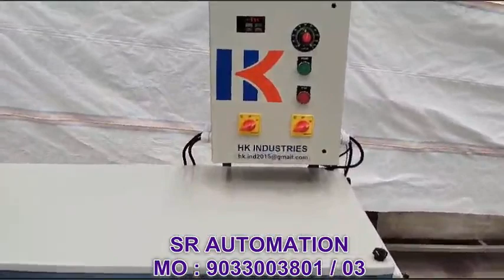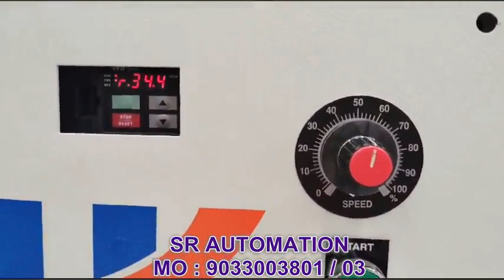POUCH ROLL REWINDER MACHINE